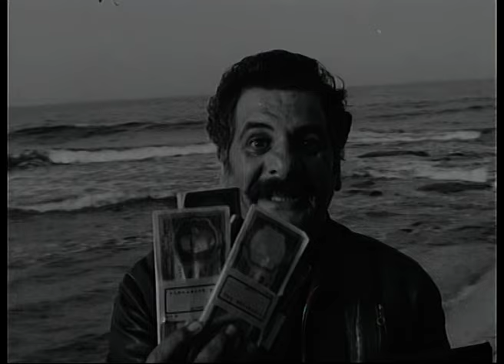Beş Hergele Türk Filmi | Arap İsmail, Hergele Çeto'yu Sırtından Vuruyor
Beş Hergele; İrfan Atasoy, Tamer Yiğit , Safiye Yankı, Tamer Yiğit, Erol Taş, Behçet Nacar, Tijen Doray ve Yaşar Güçlü'nün oynadığı Türk Filmidir.

Beş Hergele filminin yönetmeni Yılmaz Atadeniz yapımcısı ise İrfan Atasoy'dur. Filmin senaryosunu Yılmaz Atadeniz, Zihni Çetiner yazmıştır.

Beş Hergele Türk filminin oyuncuları; İrfan Atasoy , Tamer Yiğit , Safiye Yankı, Behçet Nacar , Erol Taş, Tijen Doray, Süheyl Eğriboz, Çetin Başaran, Kudret Karadağ, Yaşar Güçlü, Cango Kemal, Mahmut Gülay, Mustafa Yavuz, Yılmaz Kurt, Kenan Karagöz, Yılmaz Türkoğlu, Orhan Çoban.